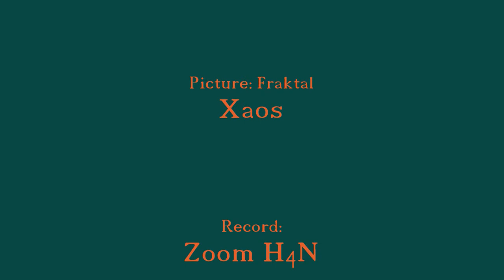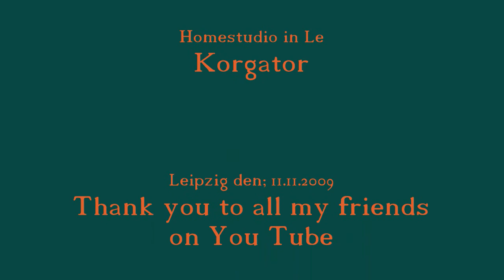Midnight Song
Demo Song from Korg Triton Le61